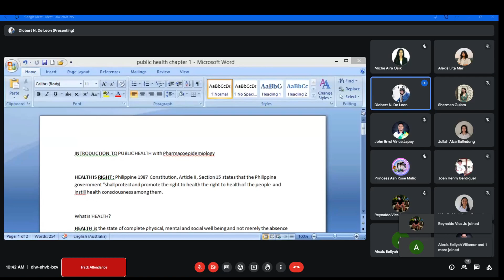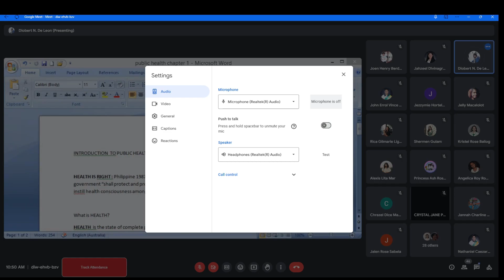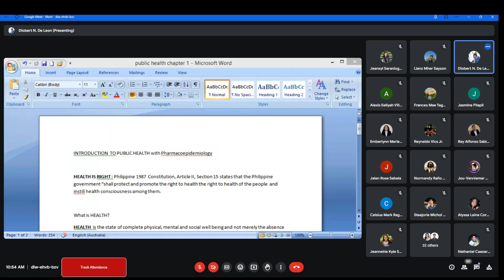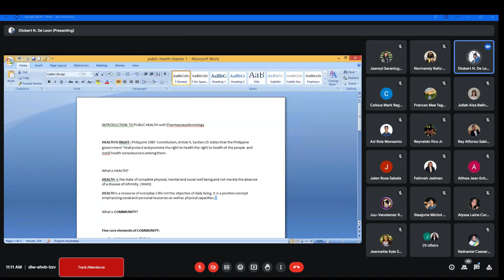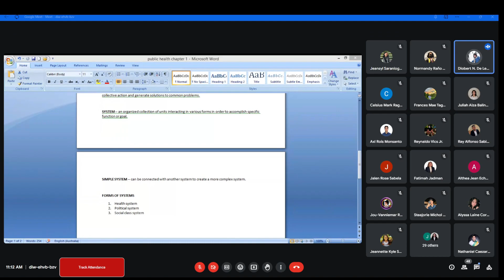INTRODUCTION TO PUBLIC HEALTH (02-05-24)